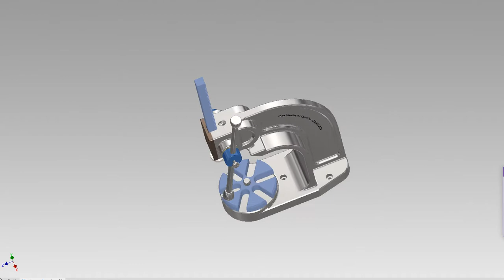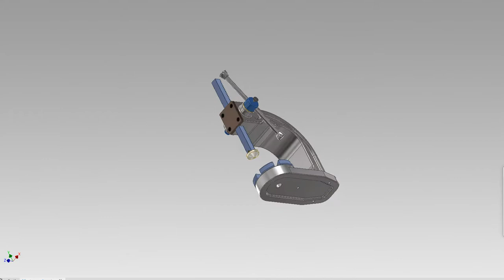Manual Mechanical Press - Capture...! Regards: João Carvalho.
Desenho dos seus componentes, montagem e animação de: Prensa Mecânica Manual...!

Cumprimentos:

João Carvalho.